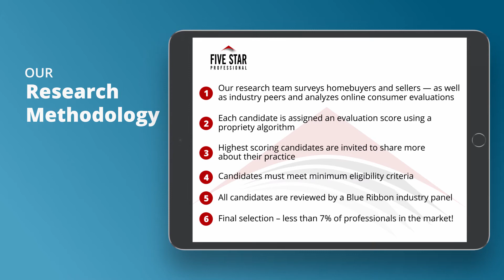2020 Seattle Five Star Real Estate Agent Lanae Miller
Lanae Miller wins the 2020 Five Star Real Estate Agent Award! Five Star Real Estate Agents represent those who are outstanding in their field. Winning professionals are selected as a result of a rigorous and objective research process. For any market, each year’s field of winners represents no more than 7% of professionals within the market.